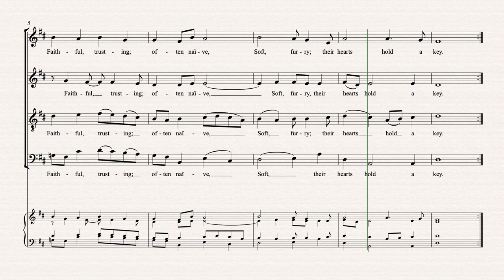Poro Song - A Poem from League of Legends by Riot Games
A short carol-like setting of a Poro Text from League of Legends by Riot Games.